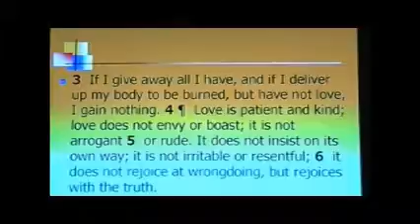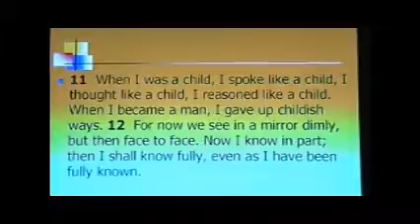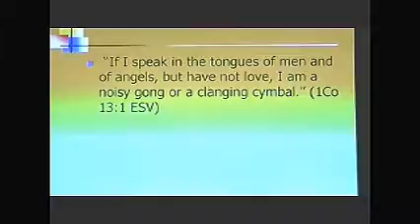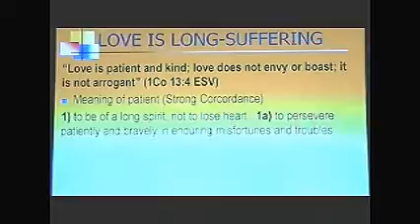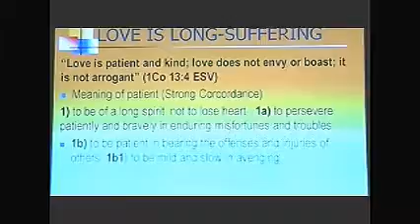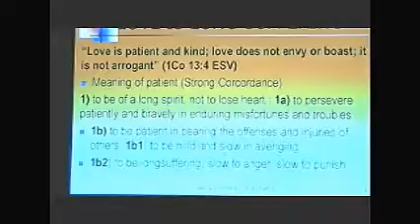True Love Is Eternal Part 1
A Sermon titled True Love is Eternal, based on 1 Cor 13, as presented to Grace Communion International - Moncton congregation  on July 17 2016 by Pastor Eric Vautour.